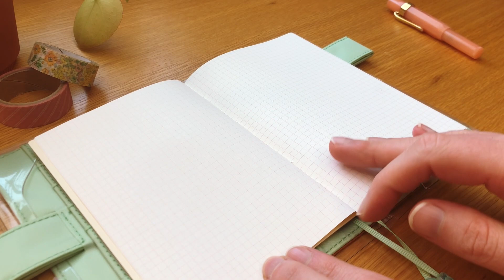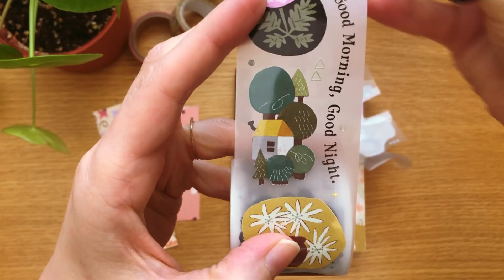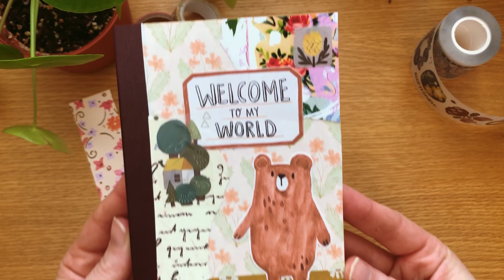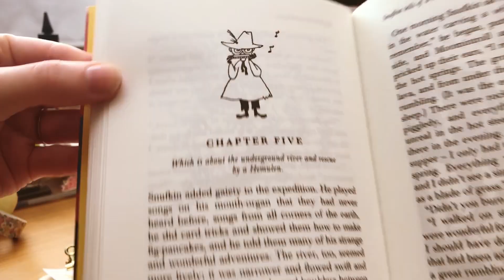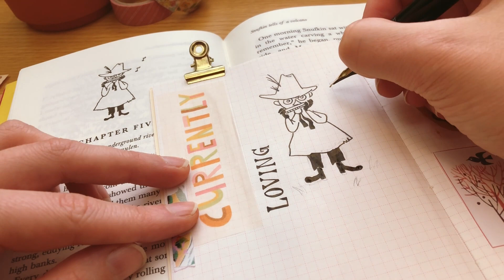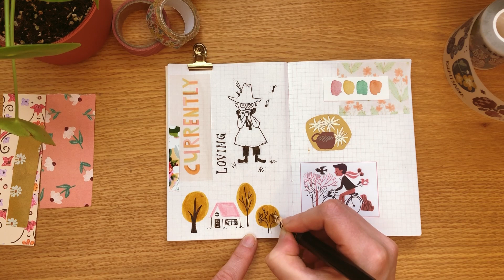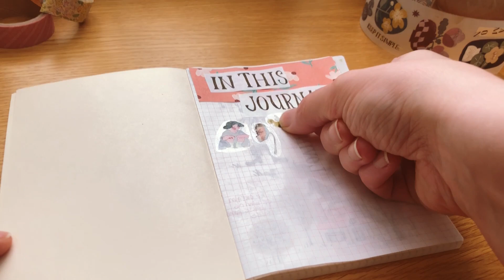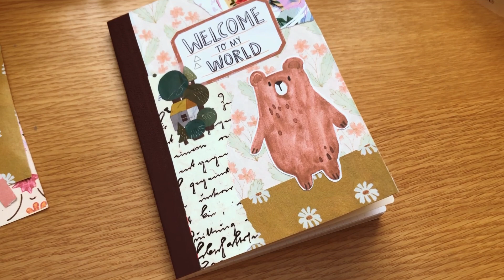Starting A New Journal | Breaking In My New Hobonichi Journal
Let’s break in my new Hobonichi journal together ☺️ I’ll share 3 ways I get comfortable in a new journal, one of which might be my new favorite way of getting started in a journal!

Wanna get cat-themed journal printables every month?